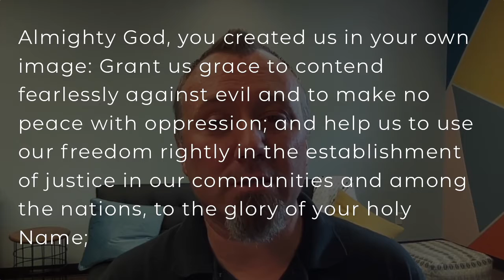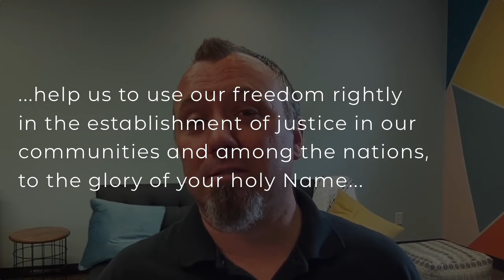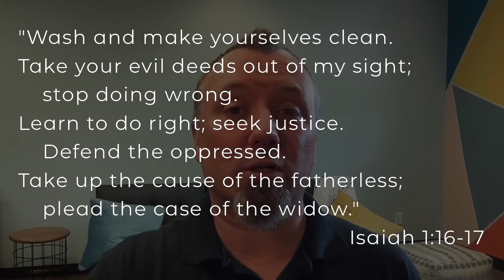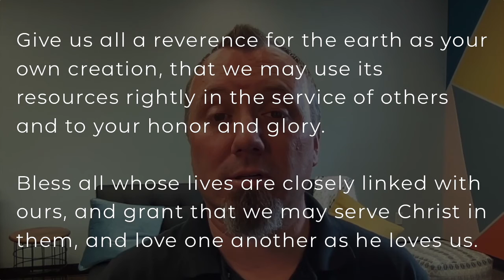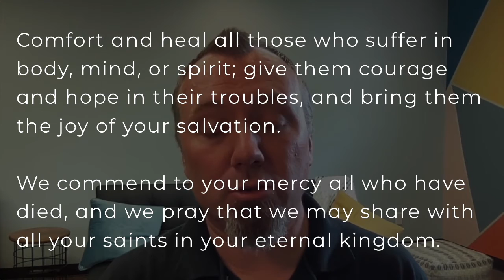Daily Prayer - July 14, 2021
Welcome to our time of daily prayer & reflection, offered every Monday-Friday.

We would love to connect with you and learn how we can pray for you!